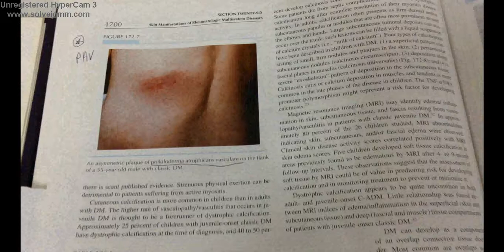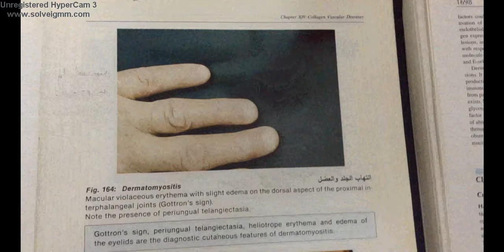Connective Tissue Diseases : Lupus Erythematosus, Dermatomyositis and Scleroderma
This video explains:

                              - Lupus Erythematosus

                              -Dermatomyositis

                              -Scleroderma

                    :)   Like to see more Dermatology Classes  :)